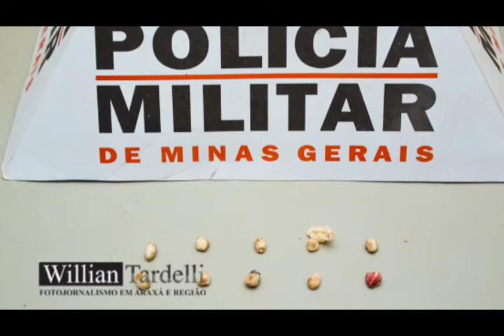Comando 190 - Rádio Cidade Araxá, com Willian Tardelli, sexta-feira, 19 de setembro de 2014.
ESTE PROGRAMA FOI APRESENTADO POR WILLIAN TARDELLI, SEGUNDA-FEIRA 19-09-14, NO PROGRAMA COMANDO 190, DA RÁDIO CIDADE DE ARAXÁ, REFERENTE AOS REGISTROS DE QUINTA-FEIRA, 19 DE SETEMBRO DE 2014.

Os destaques deste programa são:

1 – Autor de ameaça a funcionários de supermercado localizado no bairro São Pedro é localizado pela PM.

2 – Adolescentes de 14 e 17 e jovem de 23 anos são apreendidos e presos após briga, seguida de lesão corporal no Centro de Araxá.

3 – Desentendimento entre diarista de 21 anos e patroa de 37 anos é registrado pela PM no bairro Fertiza.

4 – Casal de 35 e 40 anos são presos com 30 gramas de cocaína pela PM de Tapira.

5 – Criança de 10 anos é apreendida com 14 pedras de crack e homem de 31 anos é preso por tráfico de drogas e corrupção de menores na cidade de Nova Ponte.

6 – Bombeiros Militar realizam simulação de atendimento de vitima de atropelamento no Centro de Araxá, durante semana nacional de trânsito.

E tem também as dicas do Corpo de Bombeiros de Araxá para o seu dia a dia.

Todos os dias apartir das 09h30, vocês podem conferir no COMANDO 190 da Rádio Cidade de Araxá/MG, os principais destaques registrados na área de cobertura do 37º BPM da Policia Militar de Minas Gerais em Araxá, da 2ª delegacia regional de Polícia Civil, Bombeiros, IML, Polícia Rodoviária Estadual e Federal, em Araxá e região, AO VIVO no microfone 1170-AM, da Rádio Cidade de Araxá no programa COMANDO GERAL DA MANHÃ, com os repórteres Kiko Machado, Aline Rezende, Diogo Meira, Eveline Drummond e os técnicos Decinho Borges e Givago Menezes.
Você também pode conferir AO VIVO pelo